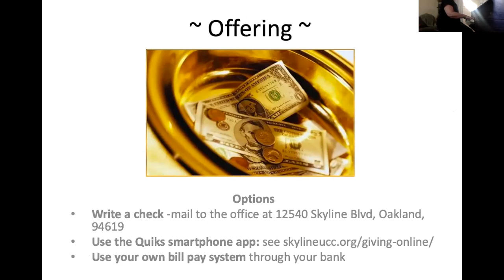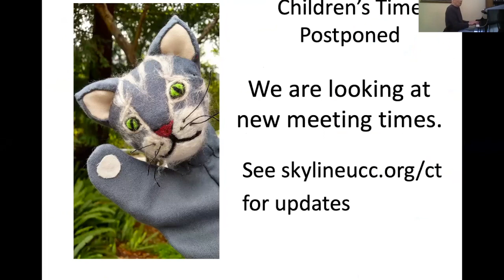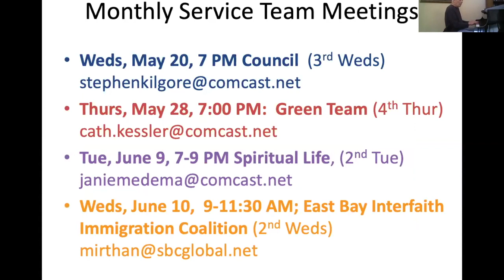Skyline Worship May 17, 2020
Join us for worship at Skyline Community Church May 17, 2020